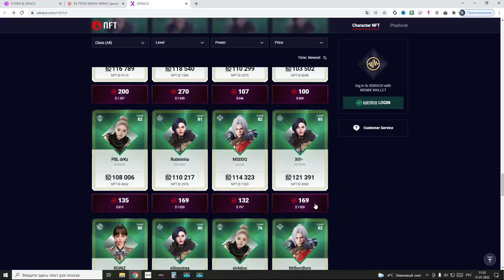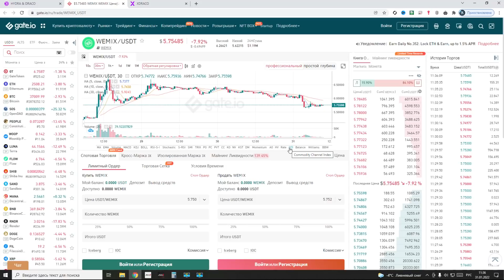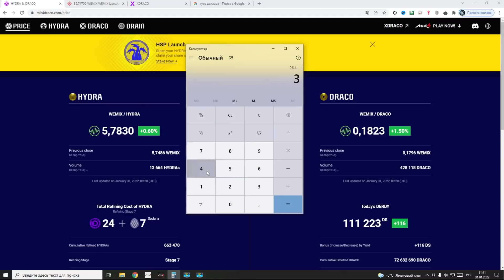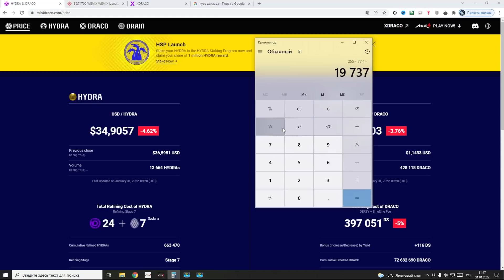MIR4 🤑 ГИДРА ЛИХОРАДКА 🤑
Как и на чём можно заработать в игре сейчас?
Номер счёта Яндекс деньги 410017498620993

MIR4 - Бесконечные приключения, чтобы преодолеть мои ограничения,
Столкновение с проблемами жизни и смерти вместе с соклановцами.
Составьте эпическую историю через бесчисленные славные сражения.
В конце вашего завоевания родится сильнейший клан!
Ради чести вашего клана и вашего наследия начните войну прямо сейчас в Mir4!